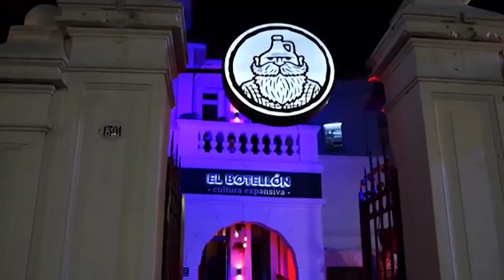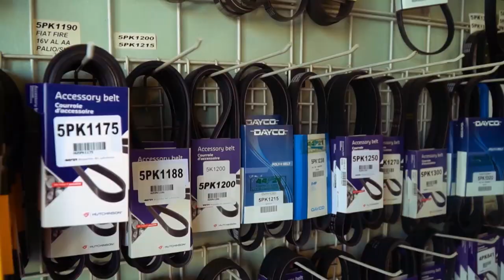EL VAR - 2DA TEMPORADA APAOLAZA